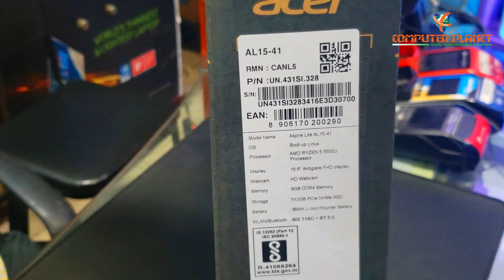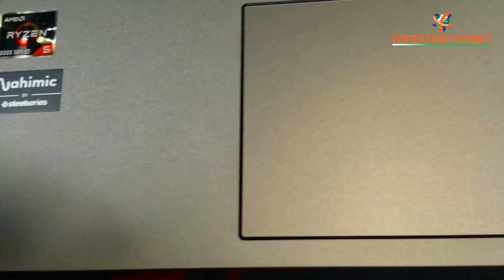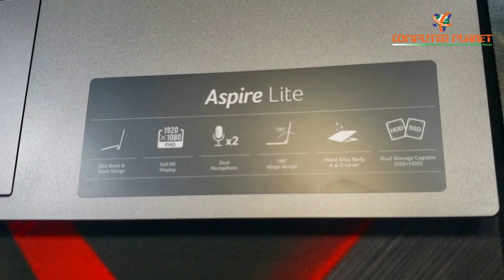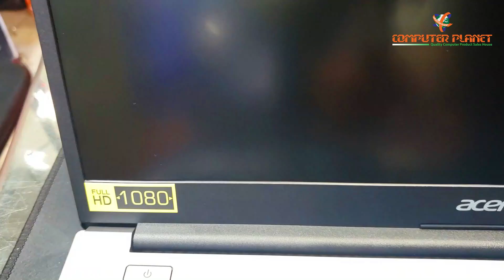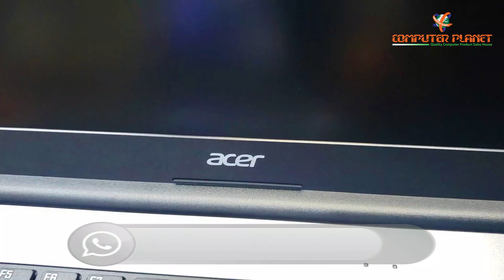Acer Aspire Lite AL15-41 AMD Ryzen 5-5500U Official Laptop Unboxing & Review || 8Gb Ram 512Gb SSD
Acer Aspire Lite AL15-41 AMD Ryzen 5-5500U  Official Laptop Unboxing & Bangla Review. Introducing the Acer Aspire Lite, a powerhouse of performance and portability. Engineered with an AMD Ryzen 5-5500U processor, this laptop is primed for seamless multitasking, offering the processing power needed for work, entertainment, and everything in between. Its Full HD 15.6-inch display delivers vibrant visuals, enhancing your viewing experience whether you're streaming, gaming, or working on creative projects.Equipped with AMD Radeon Graphics, the Acer Aspire Lite ensures smooth graphics rendering for your favorite games and multimedia content.

আরও কিছু ল্যাপটপ দেখতে :-
54k বাজেটে বেস্ট Hp Ryzen Laptop

Product Specification –
Aspire Lite AL15-41
AMD Ryzen 5-5500 U
8GB DDR4 Ram
512GB NVMe SSD
15.6 Inch FHD Display
AMD Radeon Graphics
Dual speakers, Type-C
WI-FI, WC, BT
2 Years Warranty (Battery + Adapter 1 Year)
Price - 60,000/=
বি: দ্র: প্রোডাক্টের দাম প্রতিদিন পরিবর্তন হচ্ছে । যখন যে দাম থাকবে সে দামই গণ্য হবে।
All type of IT product related shop as like as Full PC, Laptop, Printer, All type of Monitor, Multimedia Speaker, Projectors, UPS, Toner, Cartridge, Scanner, Photocopier, Headphone, All type of Memory etc.
Address: Shop # 450/A, Level # 4, Computer City Center (Multiplan), 69-71 New Elephant Road, Dhaka-1205, Bangladesh. 📲 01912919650 📲 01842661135